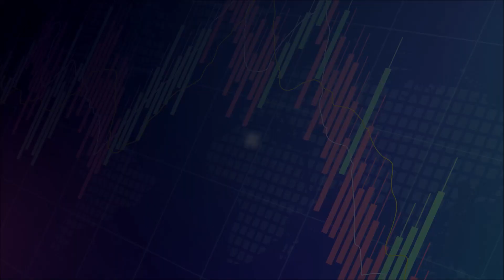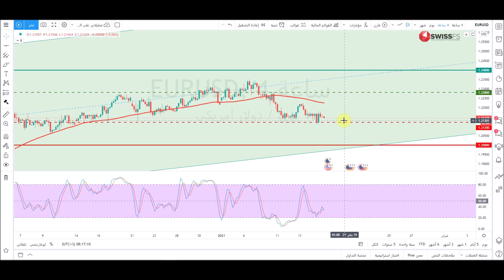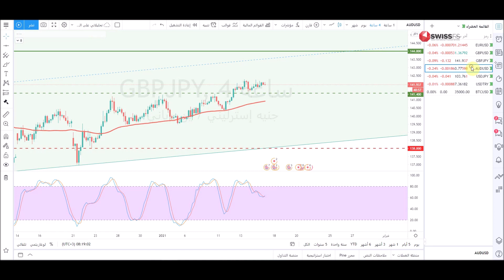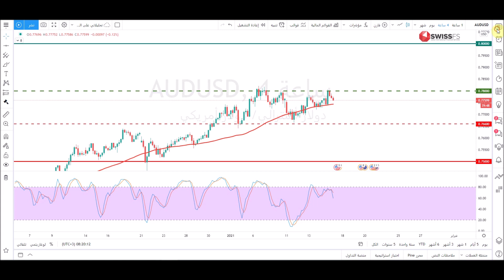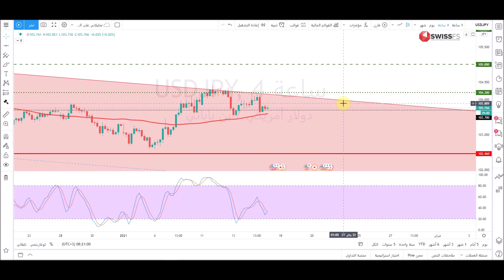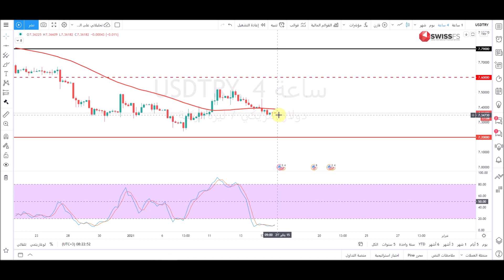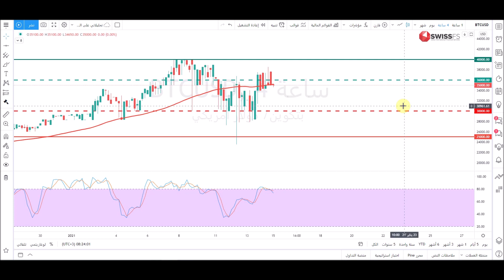التحليل الفني: الدولار ليرة تركية - اليورو دولار-الباوند دولار- الباوندين - الدولار ين-بيتكوين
يمكنكم التسجيل وفتح محفظةاستثمارية في الشركة السويسرية من خلال الرابط التالي:-

التحليل الفني اليومي لأزواج العملات  مقدم من أ/ محمد قيس عبدالغني -15/1/2021
تفاصيل فيديو التحليل الفني بالوقت :
00:00 المقدمة
00:50 فقرة تحليل زوج EURUSD
02:00 فقرة تحليل زوج GBPUSD
03:03 فقرة تحليل زوج GBPJPY
03:45 فقرة تحليل زوج AUDUSD
04:56 فقرة تحليل زوج USDJPY
05:50 فقرة تحليل زوج USDTRY
07:47 فقرة تحليل البيتكوين BTCUSD